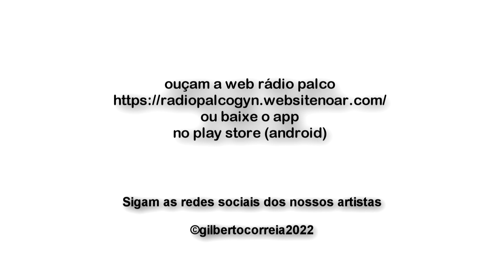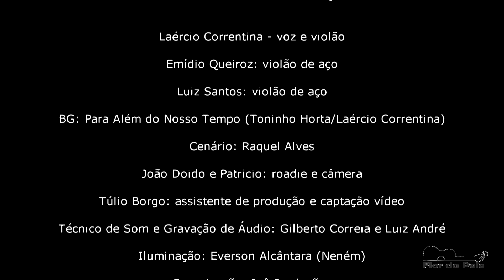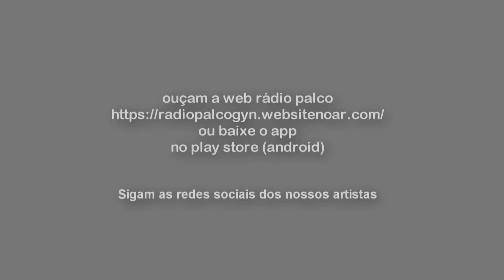Para além do nosso tempo - Laercio Correntina - Lei Aldir Blanc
Show Para Além do Nosso Tempo – Laércio Correntina – voz e violão de nylon
Músicos: Luiz Santos (violão aço) e Emídio Queiroz (violão aço).

Este projeto foi contemplado pelo Edital de Música da Lei Aldir Blanc através do Concurso nº 06/2021 da Secretaria de Estado de Cultura do Estado de Goiás – Secult-Goiás, Ministério do Turismo, Secretaria Especial de Cultura do Governo Federal.
Gravado ao vivo no dia 10 de março de 2022 no Teatro Goiânia, Avenida Tocantins com Avenida Anhanguera, Centro, Goiânia-Goiás.
Direção Executiva: Marília Steger; Produção Artística; Brenda Valentim;
Cenário: Raquel Alves; Direção de Palco, Assistente de Áudio e Vídeo: Luiz André;
Captação de Vídeo e Foto: Túlio Borgo e Luisa Correia; Captação de Vídeo: João Doido e Patrício; Iluminação: Everson Alcântara (Neném);
Sonorização, Gravação em áudio multipista: Ipê Produções;
Captação de Vídeo e Edição Final: FM Produções Artísticas;
Coordenação Geral, Elaboração, Direção de Imagem e Áudio (mixagem): Gilberto Correia.

O Show
 O show é parte das ações de difusão do trabalho do músico Laércio Correntina, que consiste em registro em áudio e vídeo para disponibilização em formato virtual/digital, hospedado em plataformas e sites de música, totalmente gratuito por no mínimo um ano. O projeto que buscou subsídios da Lei Aldir Blanc, tem como objetivo uma apresentação musical no formato de Live com o cantor, compositor Laércio Correntina e mais dois instrumentista, sendo eles o músico Emídio Queiroz e Luiz dos Santos, os dois no violão de aço. Instrumentistas que sempre estão acompanhando Laércio Correntina em shows pela região centro-oeste e baiana.  O show tem como base suas composições autorais, sempre com uma influencia muito grande da Música Popular Brasileira.
 O show tem a seguinte formação: Laércio Correntina (vocal e violão de nylon), Luiz Santos (violão aço) e Emídio Queiroz (violão aço), dando uma sonoridade especial na soma dos violões: um nylon e dois aços, sempre contrapondo bases e solos, ora um, ora outro.
 Laércio interpreta músicas gravadas por ele, tanto autoral quanto de compositores locais, como sucessos da música brasileira, como: Filosofia, Ouro de Tolo, Bússola, Esteta, Coração Civil, Românticos, Telegrama e Palavra Música, enfim, um passeio pela música popular brasileira.